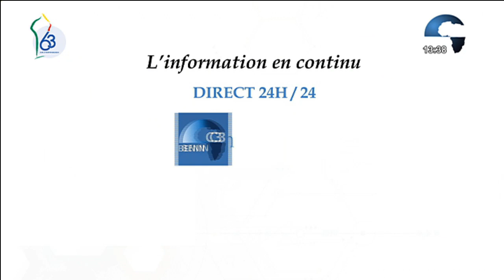CANAL3-BENIN : Le 13h au Bénin du Mercredi 02 Août 2023 avec Eric GUEDENON